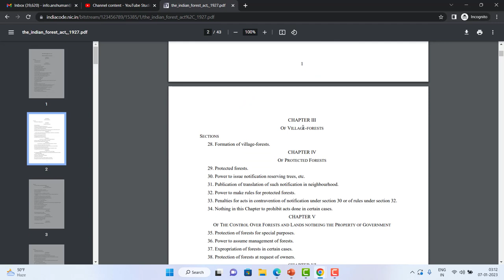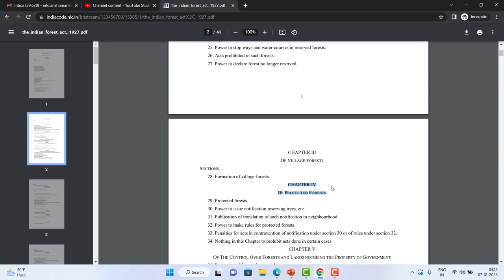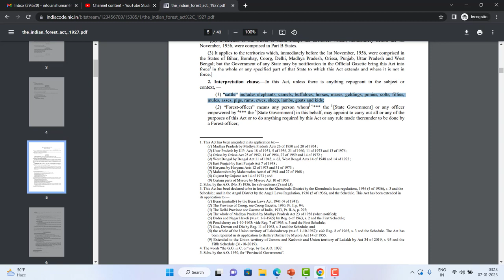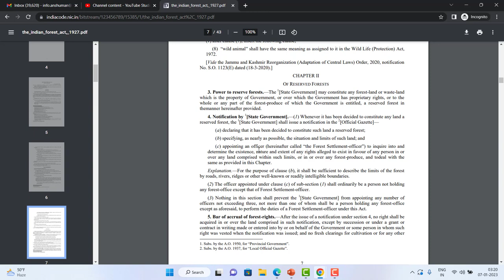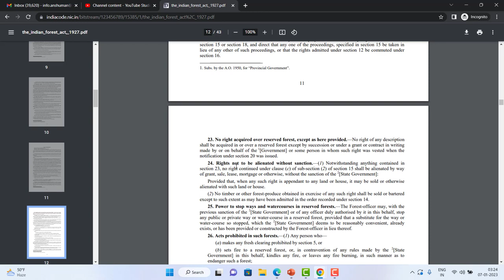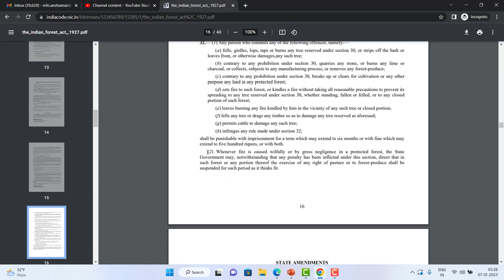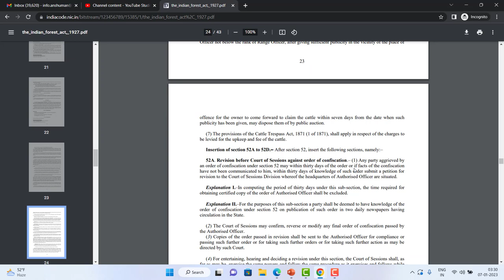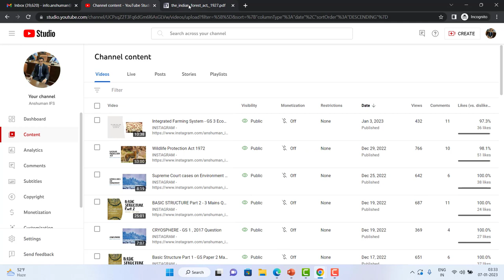INDIAN FOREST ACT 1927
UPSC PRELIMS IAS # ENVIRONMENT # UPSC STRATEGY